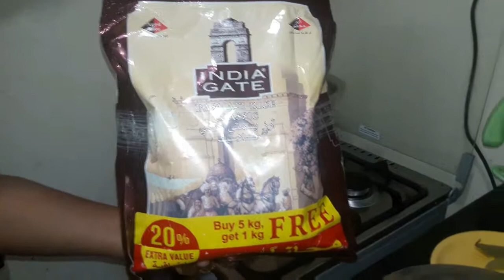prawn Biriyani/ easy n tasty .../30video